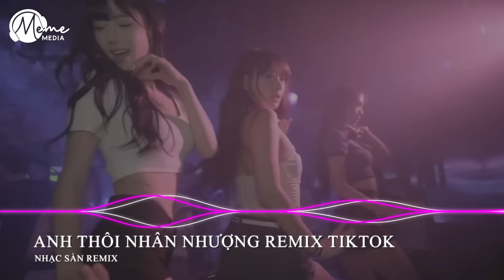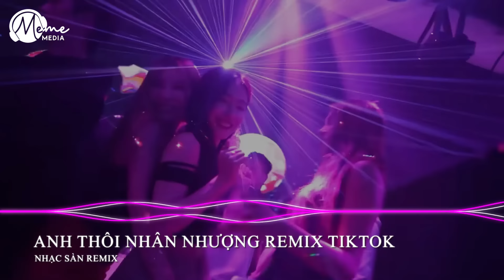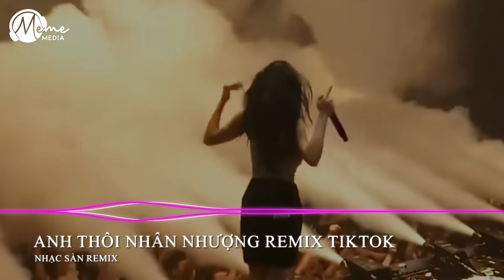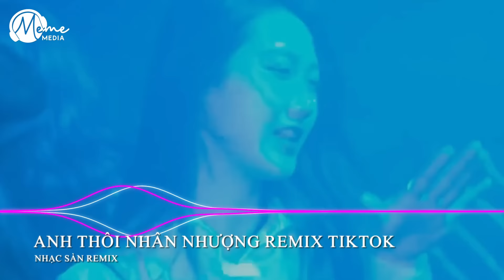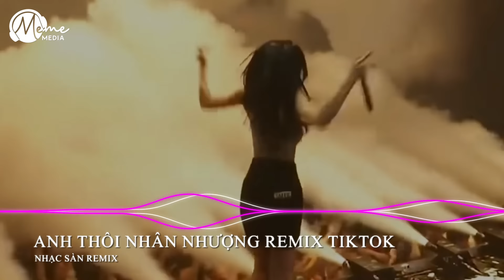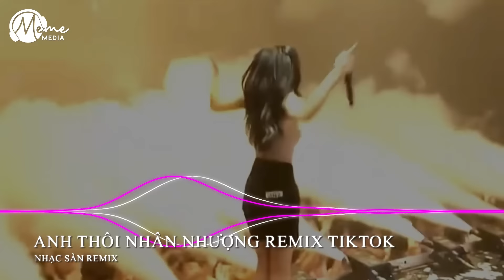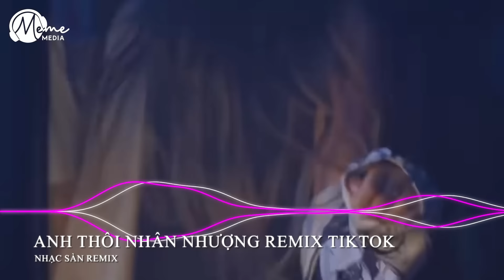Nhạc Sàn Remix Tiktok | Vinahouse Việt Mix | Nghe Mãi Không Chán Tuyển Tập Remix Linh Hương Luz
𝄞 Lyrics:Anh Thôi Nhân Nhượng

Thầm thương trộm nhớ  anh vẫn ngẩn ngơ đợi chờ
Dẫu biết chân tình chưa đủ lớn còn dang dở
Ngâm đắng nuốt cay anh sợ mình chẳng thể nắm tay
Phải vùng vẫy nghĩ cách đứng dậy sao khó vậy

Anh dành cả tương lai
Nhưng em phải lòng yêu ai
Sao gặp anh em phải tỏ ra ngần ngại
Anh lùi lại một bước
Ngẩn ngơ nhìn người thân thương
Hợp thành đôi uyên ương sánh bước trên đường

Chẳng buồn tương tư làm chi nên anh chọn cách ngoảnh đầu bước đi
Dành trọn thanh xuân gửi trao mà em nỡ ngó lơ là sao
Dừng lại anh cũng đau lắm nhưng anh không muốn mình phải vấn vướng
Và anh cũng biết định hướng người em thương anh thôi nhân nhượng

Kĩ niệm anh đâu nỡ xoá anh sẽ gom góp gửi vào nắng mai
Để được thăng hoa mãi mãi tô điểm nhấn không chút mờ phai
Dù sao cũng xin cảm ơn đã khiến cuộc sống anh rạng rỡ hơn
Bộn bề anh xin nhận lấy nhường cho em hạnh phúc đong đầy

! Follow "9C Media" - Cảm Ơn Mọi Người Đã Ủng Hộ Team !

✉ Hợp tác, quảng cáo, khiếu nại các vấn đề về bản quyền:
► Phát Hành Âm Nhạc Số, Sản Xuất Âm Nhạc Độc Quyền Tại 9C Media.
► Nhận Làm Beat, Remixes,... Hợp Tác Sản Phẩm Tác Quyền.
►  Bản quyền thuộc về 9C Media & Các Bên Liên Quan Vui lòng không đăng tải ca khúc này khi chưa được cấp tác quyền.

• Bạn có khả năng ca hát, sáng tác cần hỗ trợ sản xuất.
• Bạn có sản phẩm âm nhạc hay mà chưa có kênh phát hành, để cùng hợp tác mang lại hiệu quả doanh thu, danh tiếng.

© Bản quyền video thuộc về Nhạc Sàn Remix
© Copyright by Nhạc Sàn Remix & 9C Media ☞ Do not Reup